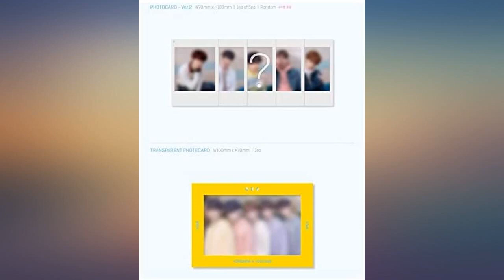TXT Album - The Dream Chapter : Star Album review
amazon reviews, reviews, customer reviews, best bookshelf albums, cheapest bookshelf albums, cheap bookshelf albums, best photo albums, cheapest photo albums, cheap photo albums